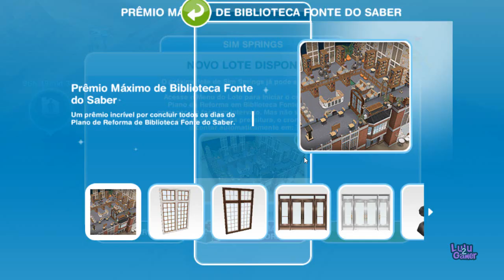MISSÃO SIM SPRINGS APARTAMENTOS ARIDOS PARTE 3 THE SIMS FREEPLAY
Veja como fazer a missão sim springs apartamentos áridos parte 3 the sims freeplay
venha conhecer sim springs a nova vizinhança do the sims freeplay
você chega em sim springs pelo ponto de ônibus perto do barco de festa

OBJETIVOS da missão Sim Springs apartamentos aridos Dia 6

colocar 2 TV's em apartamentos áridos
falar com jonny zest
pedir para prefeitura banir as lhamas
fazer propaganda de sim springs

OBJETIVOS da missão Sim Springs apartamentos aridos Dia 7

ler revista de fofocas sobre jonny zest
doar mais para o lhamagate
escrever um plano de desenvolvimento
colocar 2 mesas de jantar em apartamentos áridos
investimento imobiliário com jonny zest

OBJETIVOS da missão Sim Springs apartamentos aridos Dia 8

colocar 2 mesas de jantar
refletir sobre  jonny zest na cadeira de jantar
discutir sobre o lhamagate no telefone
encontrar lhamas minúsculas em objetos da casa
protestar contra as lhamas na arvore

OBJETIVOS da missão Sim Springs apartamentos aridos Dia 9

colocar 8 cadeiras de jantar
pesquisar sobre lhamas na estante
postar pedido de desculpas as lhamas no computador
celebrar sim springs no radio
ler sobre historia de sim springs na estante
lembrar-se dos erros do passado no espelho

OBJETIVOS da missão Sim Springs apartamentos aridos Dia 10

gastar simoleons em apartamentos aridos
dar um cochilo discreto no sofá
obter segundas opiniões no telefone
atualizar jonny zest sobre o progresso
remover punhados de areia nos objetos da casa

Disponível a todo mundo que joga a partir do nível 20. Vá até a nova parada de ônibus da Cidade Sim para viajar até Sim Springs. O mapa da nova localidade é dividido em várias vizinhanças, com a primeira, os Subúrbios Arenosos, sendo lançada nesta atualização. Mas não se trata de uma folha em branco — há quatro lotes residenciais precisando de uma reforma nos Subúrbios Arenosos que vão ficar ótimos com um pouco de carinho, então mãos à obra! À medida que você avança e aprimora a cidade para criar um lugar melhor para os seus Sims morarem, você verá aprimoramentos visuais que a transformarão em um oásis de verdade!

Playlist do Freeplay

Série do The Sims Freeplay: goo.gl/0G1rJy
Perguntas: goo.gl/J7z50h
Dicas: goo.gl/ncJSx4
Missões Completas: goo.gl/sTekgb
Missões de Descobrimento: goo.gl/DQm42N
Tarefa Semanal: goo.gl/ZoVY2K
Tarefa Social: goo.gl/QKtV5w
Eventos: goo.gl/fSvHJ9
Passatempos: goo.gl/hh3HEK
Casas de Arquiteto: goo.gl/DkOsxG
Mercado da Cidade: goo.gl/T7gC3N
Bug's do The Sims Freeplay: goo.gl/Zi9lpo

Essa missão apareceu sozinha na atualização de vida costeira de junho de 2021

vídeos relacionados ao apartamentos áridos

Política de Comentários do Canal:
1. Ao comentar você concorda e permite que o texto, nome de perfil e imagem de perfil, possam ser usados para ilustrar e compor conteúdo em vídeo e postagem aqui deste canal, sem custo ou ônus para o criador;
2. Comentários estão sujeitos à moderação do criador do canal e ao sistema automático do YouTube; Os comentários devem ser adequados ao assunto/tema do vídeos/canal. Comentários fora de contexto podem ser excluídos;
3. Estas regras são retroativas e se aplicam a todo o canal, em qualquer vídeo que tenha comentários públicos.
4. Se o comentário for excluído (pelo perfil que comentou ou pelo administrador do canal), mas já tiver sido usado e exibido em algum vídeo do canal, o conteúdo em vídeo NÃO será excluído.